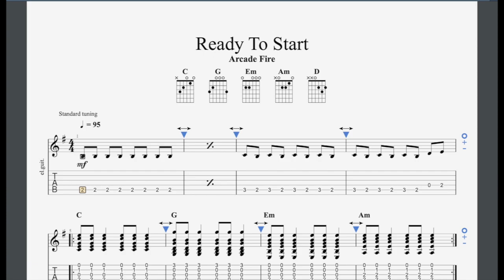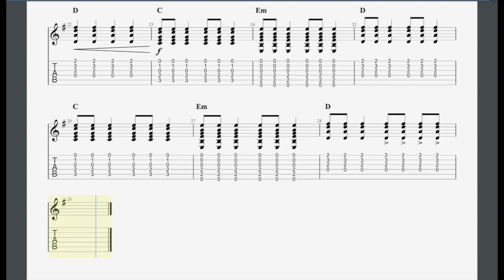Ready To Start Trinity Grade 1 Guitar